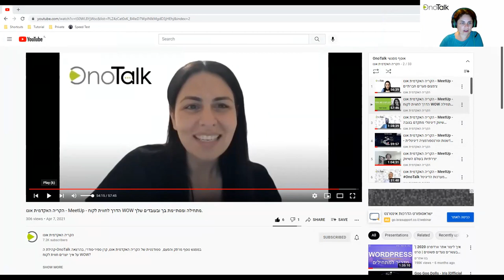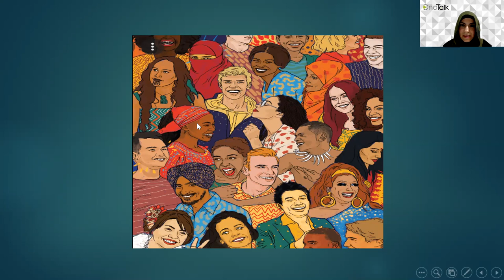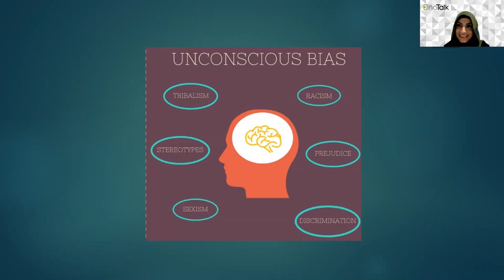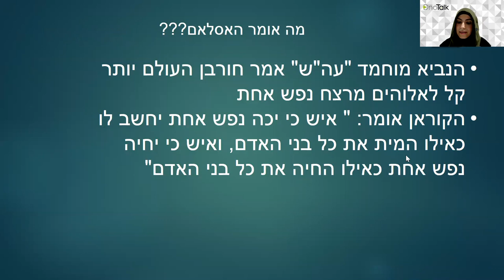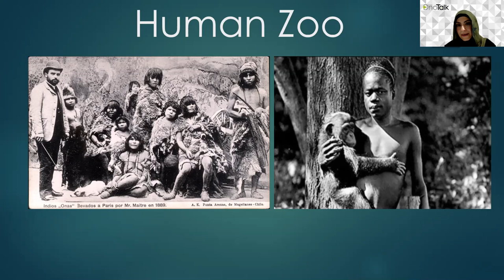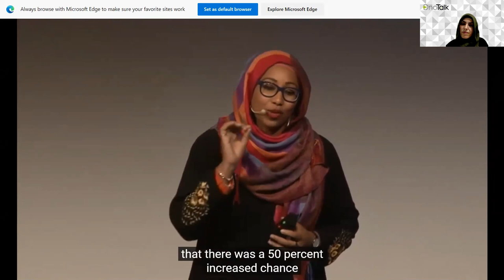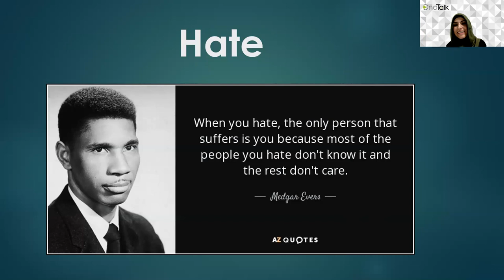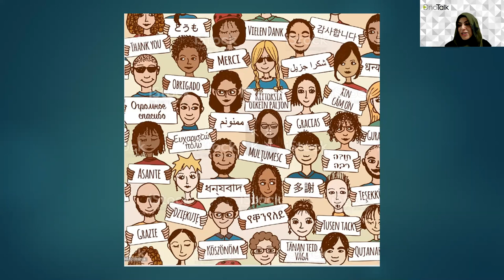הקריה האקדמית אונו | מפגש MeetUp OnoTalk עם נורה גאבר | טרנספורמציה מחשבתית בגובה העיניים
הקריה האקדמית אונו | מפגש MeetUp OnoTalk עם נורה גאבר בוגרת של הקריה האקדמית אונו | טרנספורמציה מחשבתית בגובה העיניים